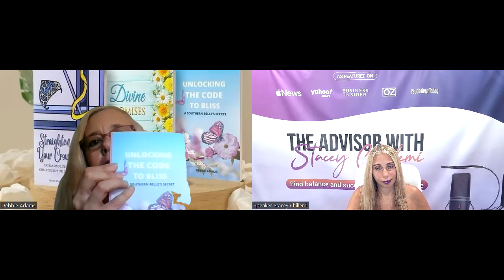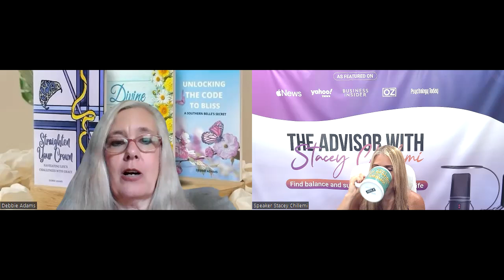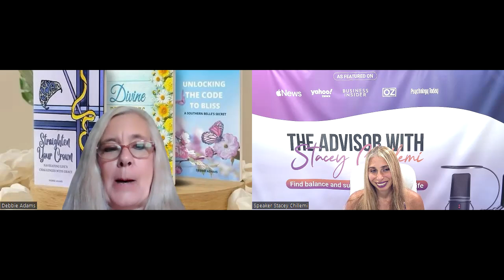Resilience Rising: Overcoming Life's Challenges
Join Stacey Chillemi and Debbie Adams in this inspiring discussion on resilience and the essential tools for overcoming life's challenges. In this video, they delve into practical strategies and insights that can help you build mental strength and adaptability in the face of adversity.

Whether you're dealing with personal struggles or professional hurdles or simply seeking to enhance your coping skills, this conversation offers valuable tips and real-life examples to empower you. Discover how to cultivate resilience, maintain a positive mindset, and turn obstacles into opportunities.

Embark on a transformative literary adventure with empowering books and resources by Debbie Adams. Visit debbieadamsbooks.biz and fuel your growth journey today!

CHAPTERS
00:03 - Unlocking healthy lifestyle secrets
10:12 - Following God's new direction
19:16 - Syncing mind, body, spirit
26:10 - Faith books and cancer journey
33:25 - Inspiring resilience and overcoming

LEARNING
What was the first book the speaker wrote about?
The first book was about unlocking the code to bliss and living a healthy lifestyle, with a touch of humor about Southern culture.

How did the speaker's lifestyle change when she started writing books?
The speaker's lifestyle became healthier as she focused on topics like proper nutrition, exercise, and spiritual connection.

What inspired the speaker to start a carnivore diet?
The speaker's friend's success with a carnivore diet and prayerful consideration led her to start the diet for health reasons.

What are some upcoming book ideas the speaker is considering?
The speaker is considering writing a book about her cancer battle and how God helped her through it, as well as continuing to focus on faith-based books.

How does the speaker emphasize the importance of maintaining a pure heart?
The speaker's book 'Straighten Your Crown' discusses the importance of keeping a pure heart by filling it with positive thoughts and beliefs.